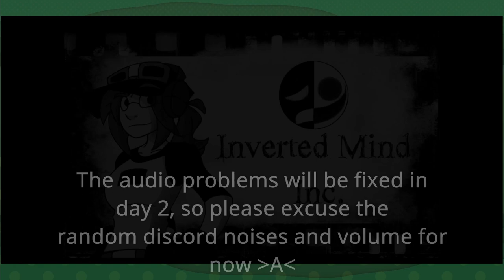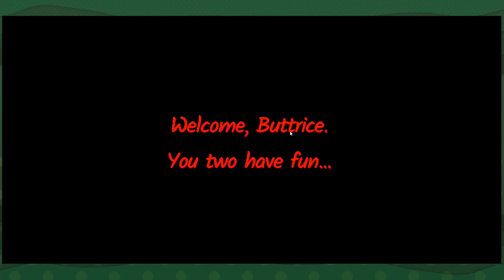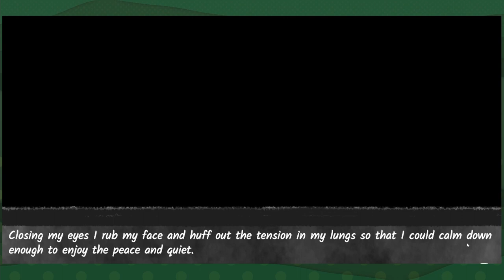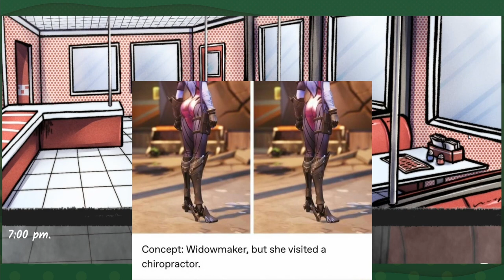Salacious Bubbles and Daring Dates! Let's Play Your Boyfriend Part 1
Howdy everyone, it's your favorite little brother Mark!  Let's get into a dangerous date that may even get spicy!  We have a few criticisms here and there, but that doesn't mean I don't absolutely love the game thus far!